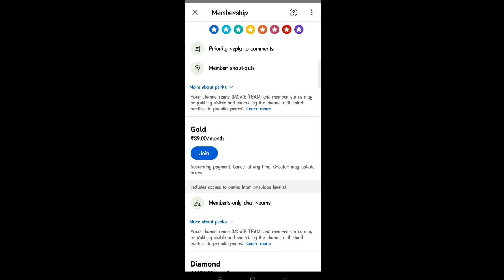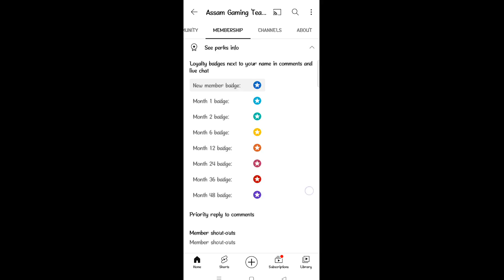FINALLY GOOD NEWS - ALL ID UNBAN 🔥 | HOW TO RECOVER SUSPENDED ACCOUNT | FF ID UNBAN KAISA KORE 2023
Your Questions 👇

free fire facebook account unban kaise kare 2023
how to recover free fire suspended account
how to recover free fire suspended account tamil
how to recover suspended account in free fire
how to recover banned account in free fire
recover suspended free fire account and device
Your Account Has Broken Rules And Restrictions. It Has Been Suspended
free fire account recovery tamil
account unban kaise kare
free fire account recovery malayalam
unban free fire id apk
free fire id suspended recover
Free fire Id Unban Confirm File
Free fire Id Unban Trick